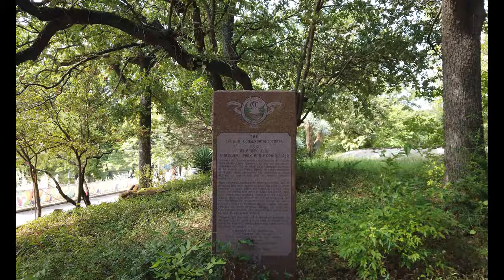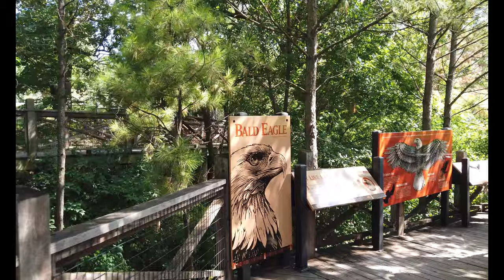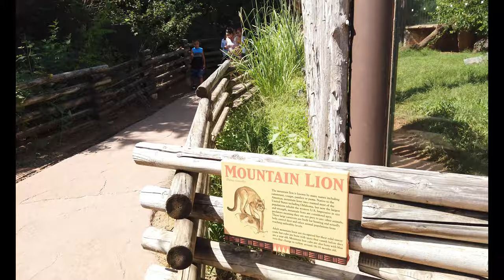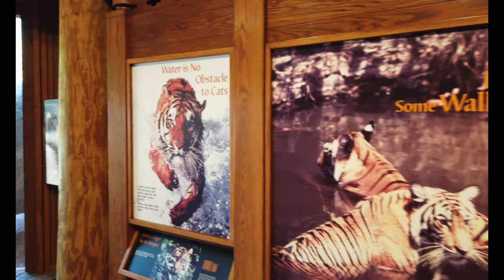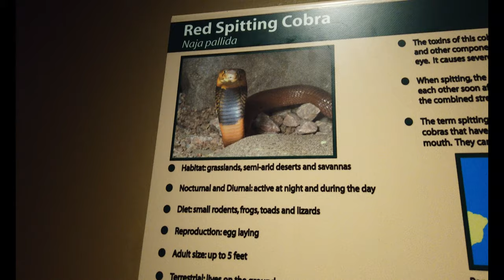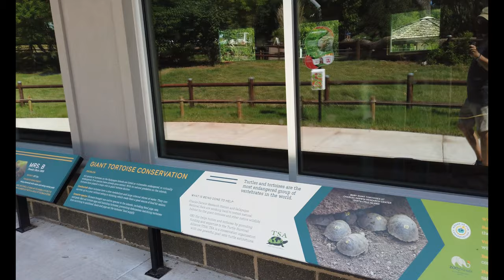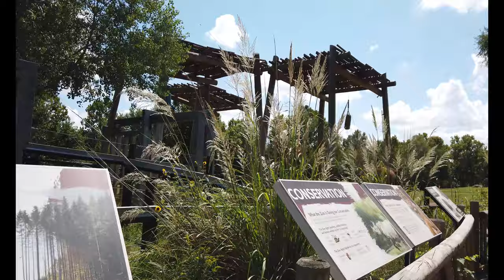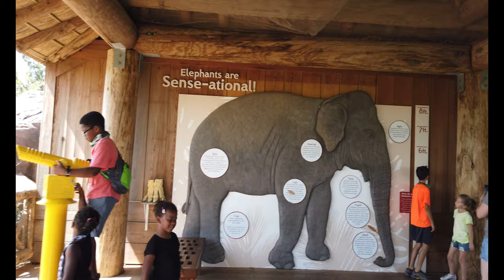Oklahoma City Zoo: Wandering Walks of Wonder Slow TV Walking Tour 4K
The Oklahoma City Zoo and Botanical Garden is a zoo and botanical garden located in Oklahoma City's Adventure District in northeast Oklahoma City, Oklahoma. The zoo covers 119 acres (48 ha) and is home to more than 1,900 animals.

Exhibits seen on this video walk:
    Sanctuary Asia (9.5 acres or 3.8 hectares): an Asian-themed section; which, right now, is home to the zoo's herd of Asian elephants. The elephant habitat is located in the southeast area of the zoo by Great EscApe, the state-of-the-art exhibit includes three spacious outdoor yards, pools, a waterfall, shade structures and barn with amenities including views into the barn from a raised boardwalk.
    The Children's Zoo: a place where children can explore and play, while connecting with nature and animals. Featuring flamingos, goats, monkeys, a play stream, and lorikeets.
    Great EscAPE (6 acres or 2.4 hectares): includes two troops of gorillas, one family of orangutans, and a community of chimpanzees, in tropical rainforest plantings.
    Cat Forest/Lion Overlook (4.2 acres or 1.7 hectares): contains species of big and small cats including African lions, tigers, and snow leopards, with more than 4,000 plants replicating native environments.
    Oklahoma Trails: Its total area is 7.7 acres or 3.1 hectares featuring animals native to Oklahoma, including black bears, alligators, bison, beavers, and over two dozen snakes. It includes a walk-in bird exhibit and a barn, which houses bats, skunks, and owls.
    Aquaticus: more than 1,500 aquatic creatures, including California sea lions and coral.
    Butterfly Garden (21,000 square feet or 2,000 square metres): this lush outdoor garden area has a range of butterflies, including the monarch butterfly, the painted lady, the giant swallowtail, and the eastern black swallowtail, within an environment of more than 15,000 plants.
Island Life: representative species from around the world including Galápagos tortoises, Caribbean flamingos, Abaco Island boas, San Esteban Island chuckwalla lizards, as well as a herpetarium with over 80 exhibits.